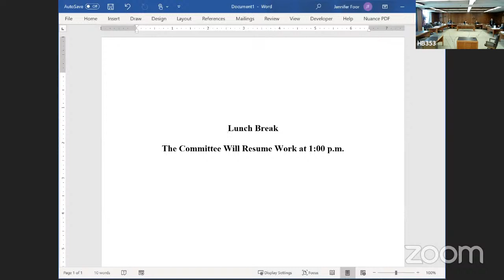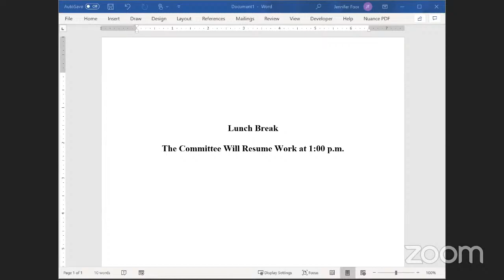Ways and Means Committee 1/28/21